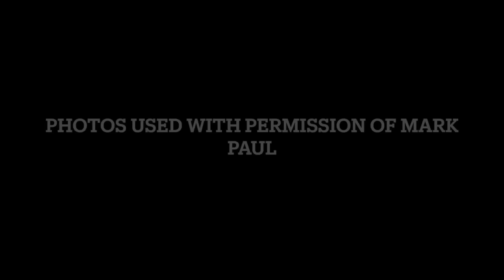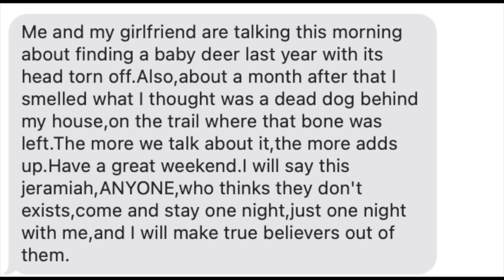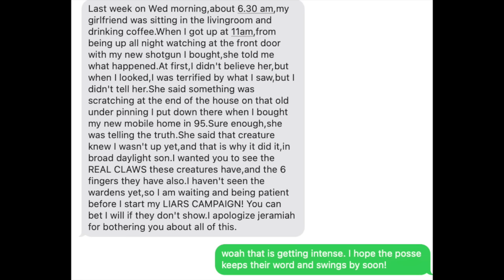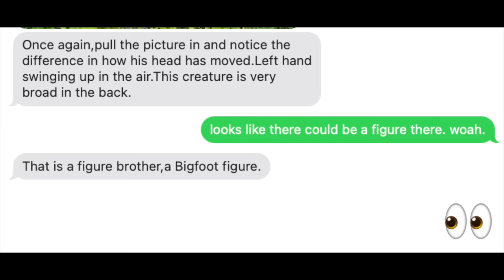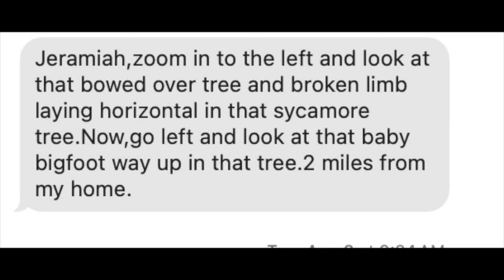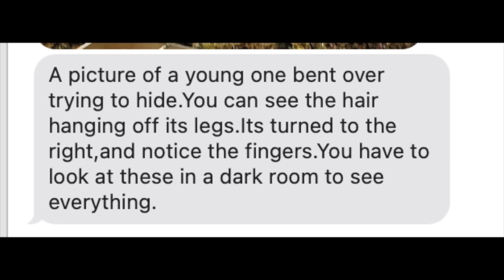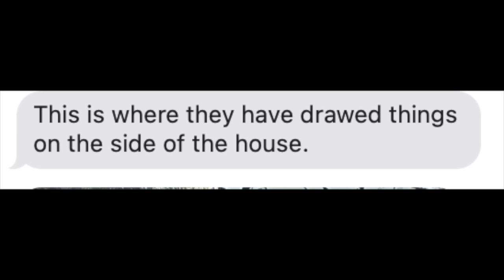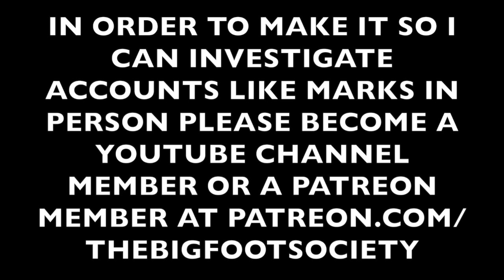We own the day but they OWN THE NIGHT! {PHOTOS FROM MARK EDITION} | Bigfoot Society 407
NOTE: THIS EPISODE IS THE SAME EPISODE THAT WAS RELEASED A FEW DAYS AGO HOWEVER THIS EDITION HAS ALL THE PHOTOS AND TEXTS THAT MARK HAS SENT ME OVER THE SPAN OF A YEAR AND THAT YOU ALL HAVE BEEN ASKING ME FOR IN THE COMMENTS OF EPISODE 407. ENJOY! :-)

In this thrilling episode of Bigfoot Society, host Jeremiah Byron invites special Mark Paul (Episode 256) from Clay County, Tennessee back to delve even deeper into a captivating exploration of the elusive creature known as Bigfoot. Mark's journey has continued to escalate even more over this last year since he was on Bigfoot Society and you won't want to miss this intense follow up episode. What's been happening to his property left me even more shocked than the first time I had the privilege to talk to Mark.

- LINKS TO MY TOP 5 ENCOUNTER EPISODES -